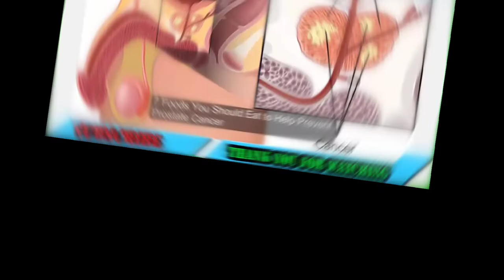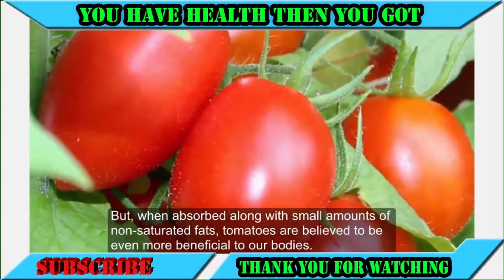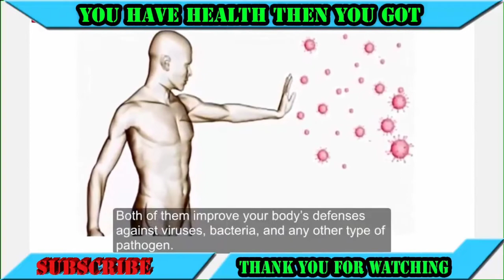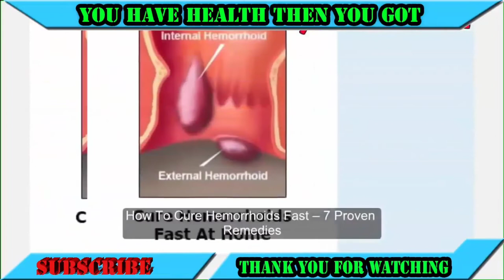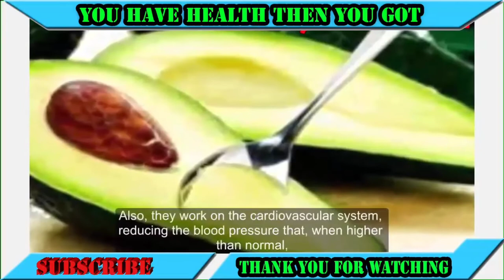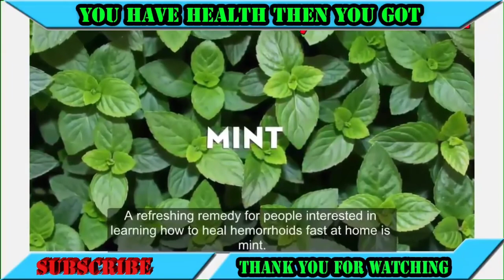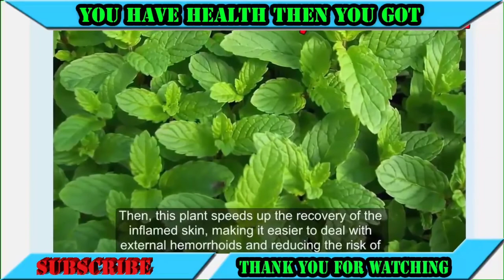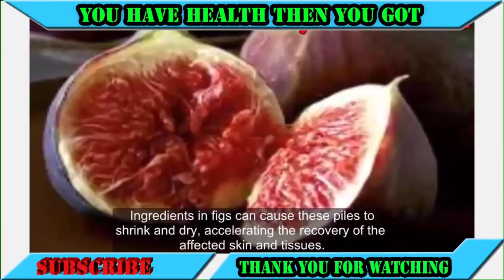7 Foods You Should Eat to Help Prevent Prostate Cancer